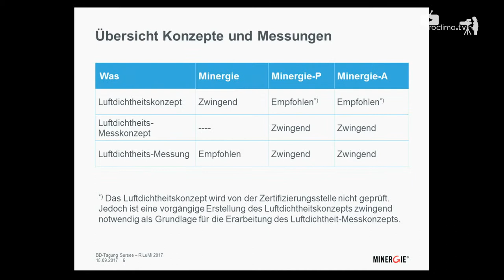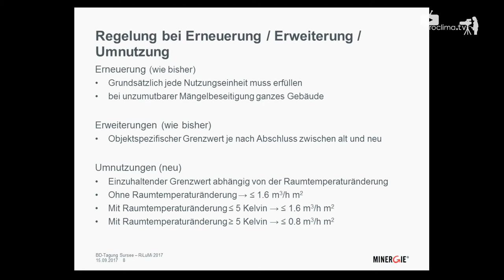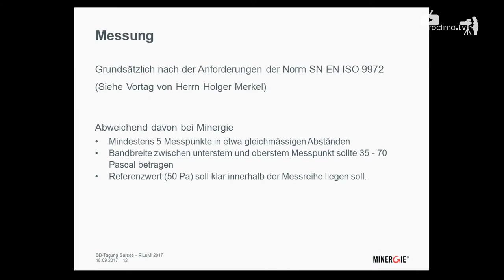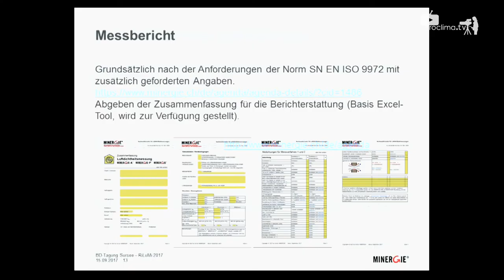„RiLuMi 2017“ Die wichtigsten Neuerungen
Gregor Notter
Zert.Stelle Zentralschweiz